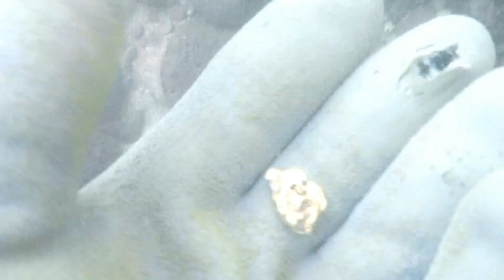Gold Sniping Big Nugget lots of pickers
A nice size Gold Nugget a picker and plenty of small pieces